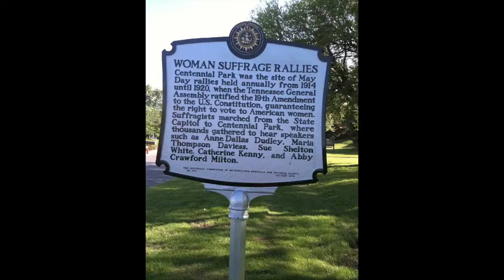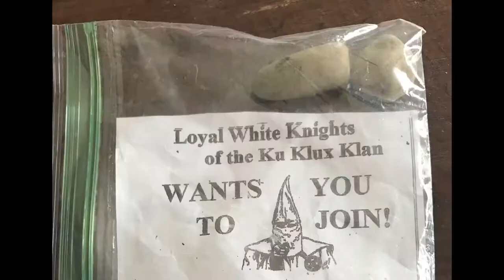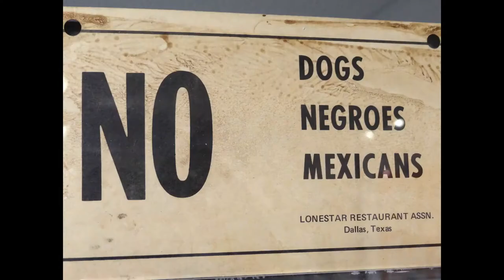The Bus Boys - Civil Rights Music Video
The first single “Civil Rights” was released on July 4th, 2020. The composition's theme is about the original, American civil right written into the Declaration of Independence - - “that all men (mankind) are created equal.”

Song can be downloaded on iTunes, streaming on Apple Music or streamed on Amazon music.